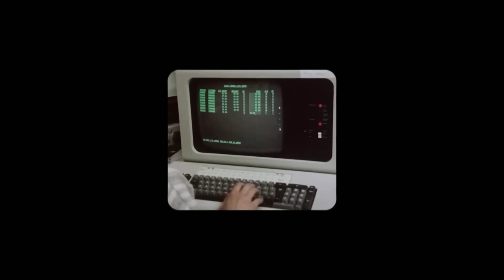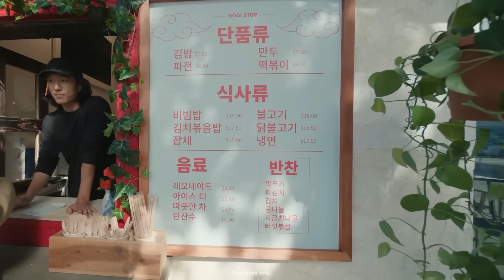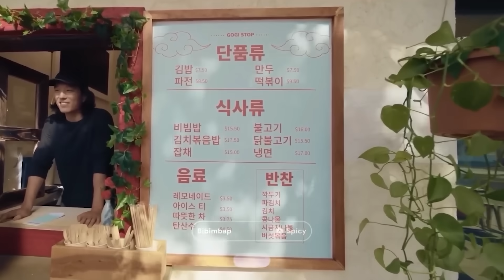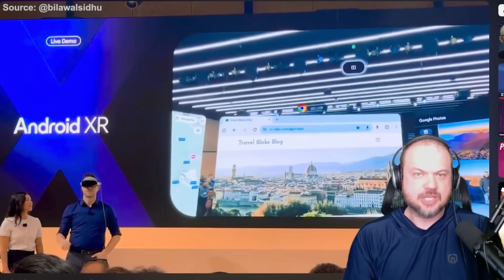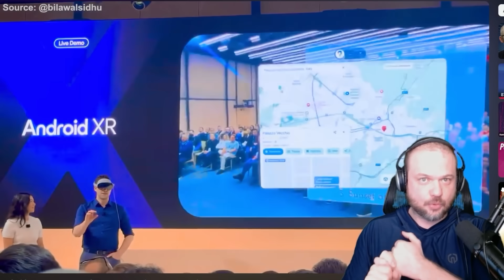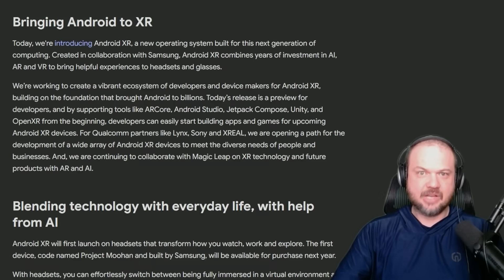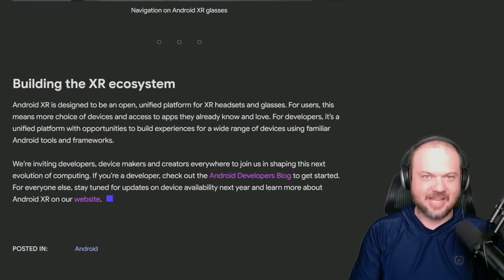Googles New AI Glasses Are The Future Of AI | Android XR powered by Gemini 2.0